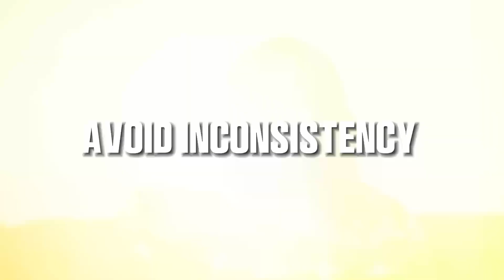YouTube Newbies: Avoid These Mistakes!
Looking to grow your YouTube channel? Don't miss out on these crucial tips for small YouTubers! Learn what pitfalls to steer clear of and boost your chances of success. Dive into our guide for essential advice on maximizing your channel's potential. Start avoiding common mistakes and start thriving on YouTube today!